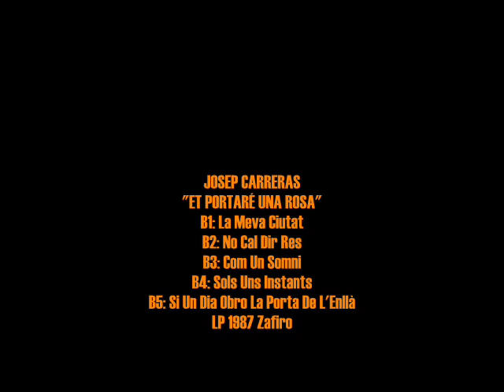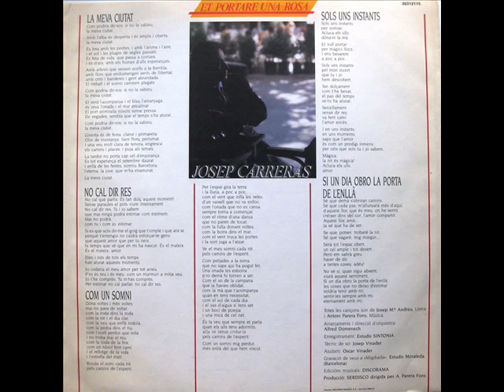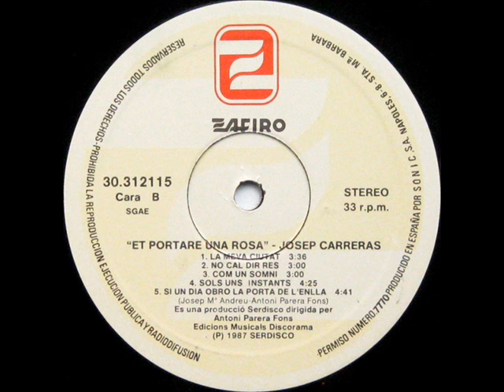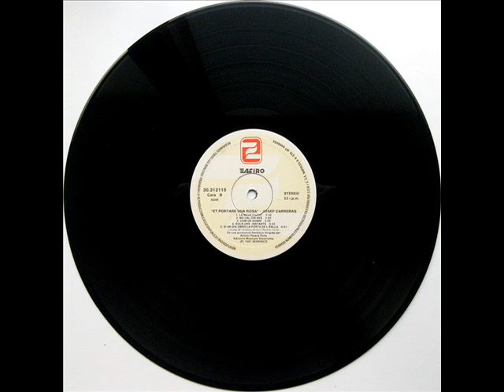Josep Carreras - Et Portaré Una Rosa - LP 1987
Intèrpret: Josep Carreras
Títol: Et Portaré Una Rosa
Format: LP 33 RPM
Segell: Zafiro
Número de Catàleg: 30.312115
Any: 1987

A1: Et Portaré Una Rosa [Josep Maria Andreu, Antoni Parera Fons] 0:00
A2: No Saps El Mal Que Em Fas [Josep Maria Andreu, Antoni Parera Fons] 4:00
A3: Migdiada [Josep Maria Andreu, Antoni Parera Fons] 8:19
A4: L'Aigua [Josep Maria Andreu, Antoni Parera Fons] 12:13
A5: Cançó D'Estiueig [Josep Maria Andreu, Antoni Parera Fons] 16:52

B1: La Meva Ciutat [Josep Maria Andreu, Antoni Parera Fons] 18:31
B2: No Cal Dir Res [Josep Maria Andreu, Antoni Parera Fons] 22:11
B3: Com Un Somni [Josep Maria Andreu, Antoni Parera Fons] 25:12
B4: Sols Uns Instants [Josep Maria Andreu, Antoni Parera Fons] 28:16
B5: Si Un Dia Obro La Porta De L'Enllà [Josep Maria Andreu, Antoni Parera Fons] 32:43